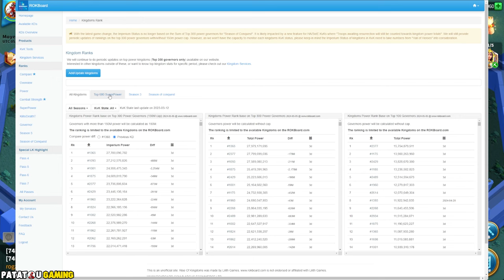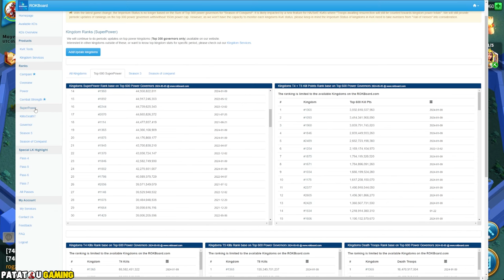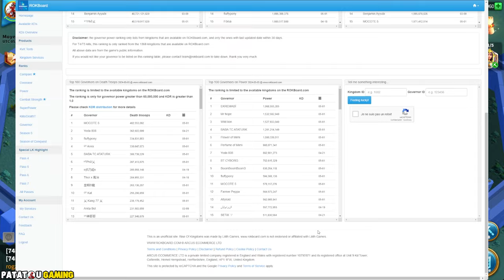1.5 MILLIARDS DISPARUS ! RISE OF KINGDOMS